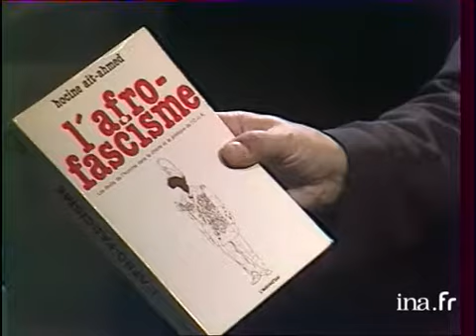Paris Dakar Bernard Langlois A2 090186